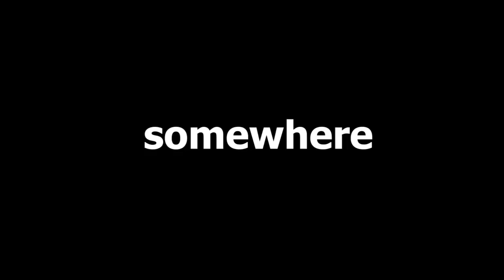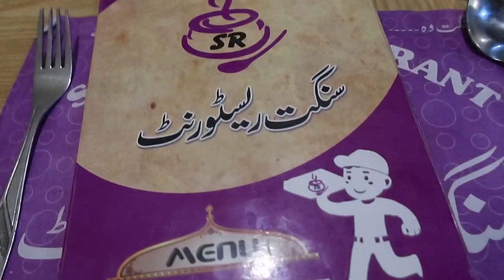SAFR E AWARAGARDI | SARAIKI VLOG سرایکی ولاگ